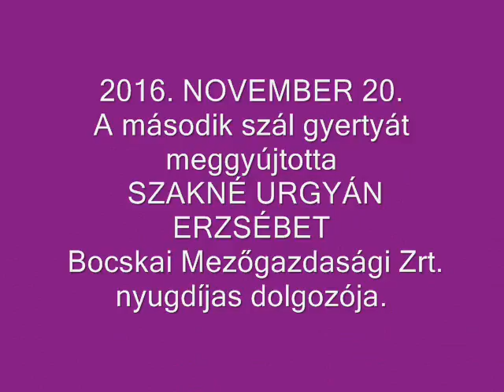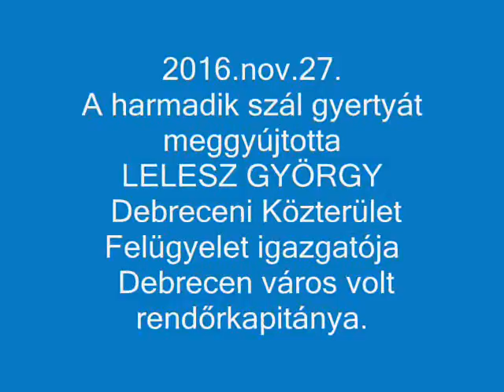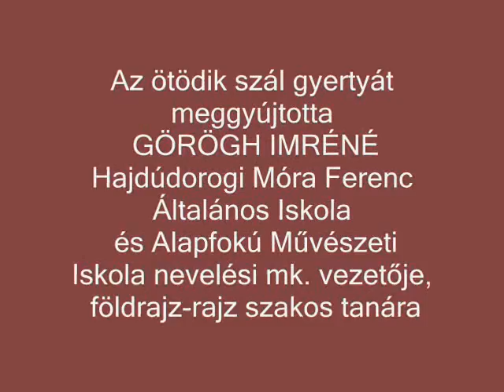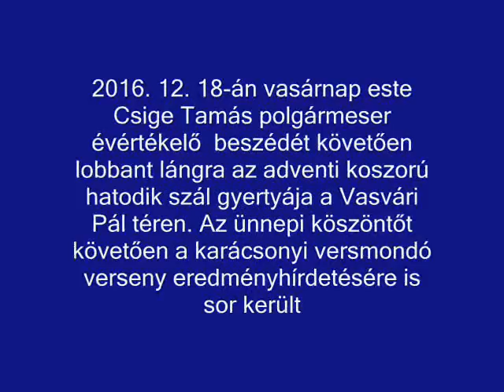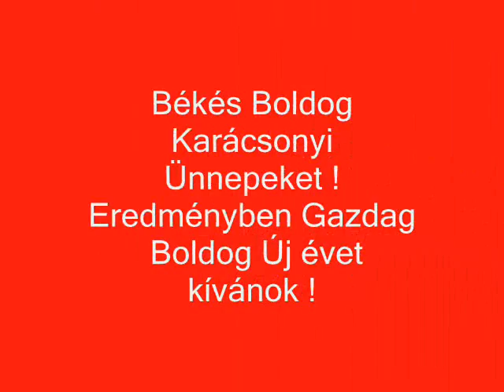Advent Gyertya gyújtás 2016 Hajdúdorog 6 hét,6 gyertya gyújtó !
2016. NOVEMBER 13.
6 hét,6 Köztiszteletben álló Állampolgár gyújtotta meg az Adventi gyertya szálakat .
Az első szál gyertyát meggyújtotta
CZIPA GYÖRGYNÉ
Hajdúdorogi Polgár.

2016. NOVEMBER 20.
A második szál gyertyát meggyújtotta
SZAKNÉ URGYÁN ERZSÉBET
Bocskai Mezőgazdasági Zrt. nyugdíjas dolgozója.

A harmadik szál gyertyát meggyújtotta
LELESZ GYÖRGY
Debreceni Közterület Felügyelet igazgatója
Debrecen város volt rendőrkapitánya

2016.December.04.
A negyedik szál gyertyát meggyújtotta
Dalanics Zoltán
Parochus Úr

Az ötödik szál gyertyát meggyújtotta
 GÖRÖGH IMRÉNÉ
Hajdúdorogi Móra Ferenc Általános Iskola és
Alapfokú Művészeti Iskola nevelési mk.
 vezetője, földrajz-rajz szakos tanára

A hatodik szál gyertyát meggyújtotta
CSIGE TAMÁS Hajdúdorog Város polgármestere.